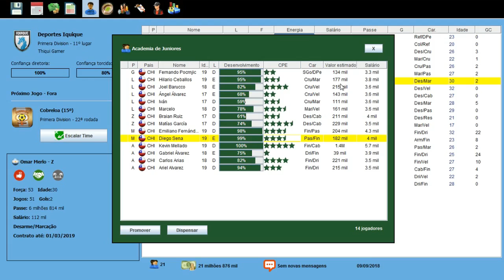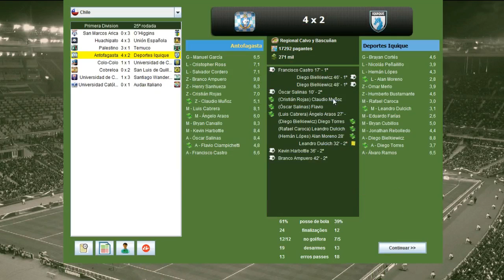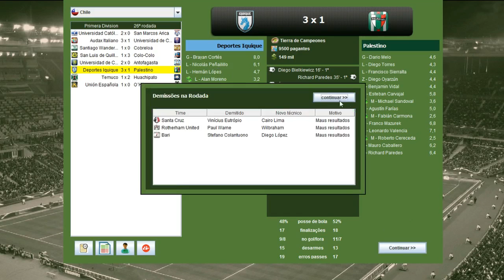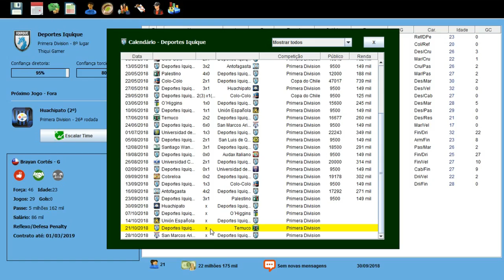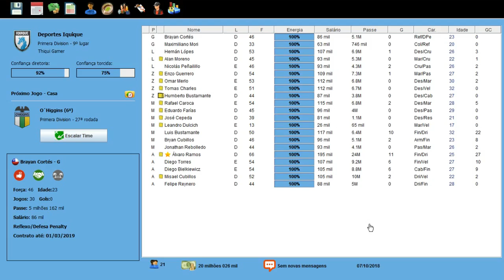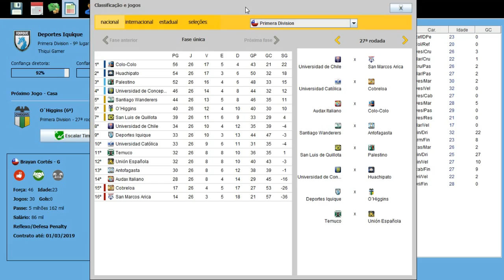BRASFOOT 2017 MODO CARREIRA #25 NOVA LIGA